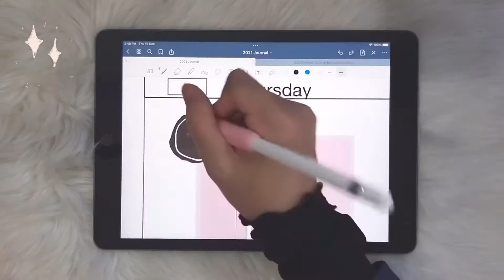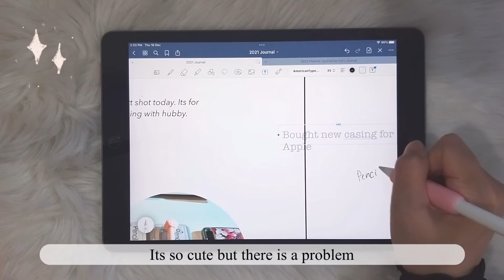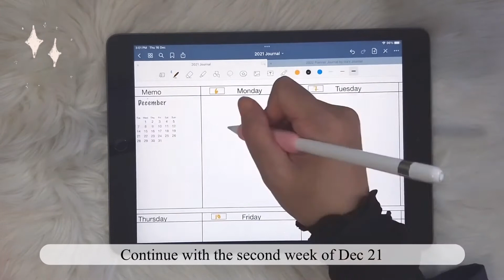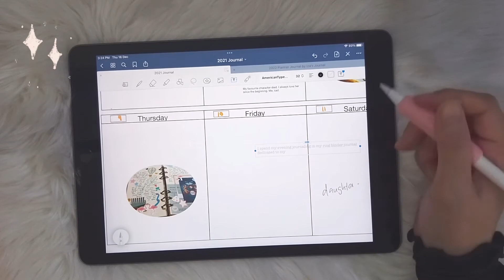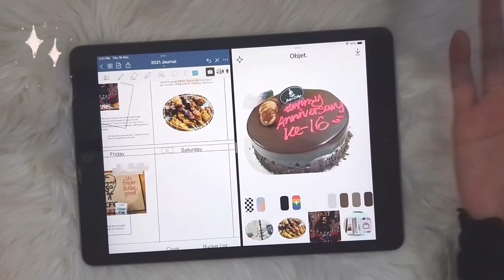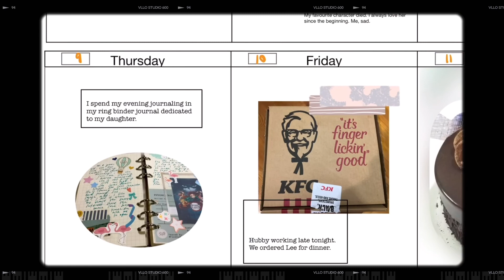Ipad Journal with Me 💻 Free Digital Stickers 🌸 Digital Journal using iPad 8 Gen and Goodnotes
Journal with me for December 2021 using Goodnotes and iPad 8 gen. I am sharing new digital stickers which you can download for free.

Free Digital Stickers. Please dont redistribute or sell.  Thank you.

Music